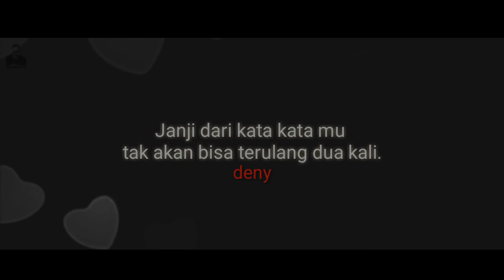JAGA RASA - NEAR (COVER)